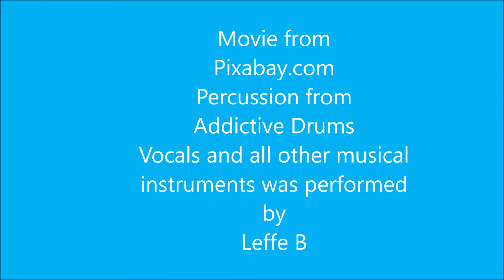Fleetwood Mac Blue Letter Cover Performed By Leffe B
This is my cover version of Fleetwood Mac`s Blue Letter. Percussion from Addictive Drums. Movie from Pixabay.com. Vocals and all other instruments is performed by me. I have used a Boss Br-1200 for my recordings. I hope you`ll like it.   Leffe B